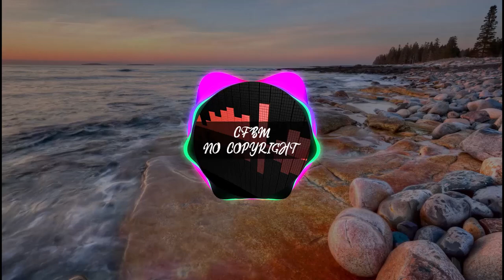No Copyright Background Music | Coopex, EBEN, Shiah Maisel - Ruined My Life | Non Copyrighted Music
Make Some Extra Money Online by Completing Simple Tasks and Surveys.